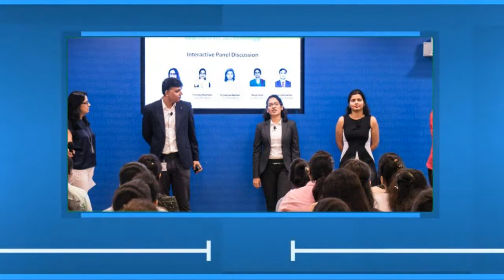Morgan Stanley success story | American multinational investment banking company | James P. Gorman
Title: Morgan Stanley success story | American multinational investment banking company | James P. Gorman